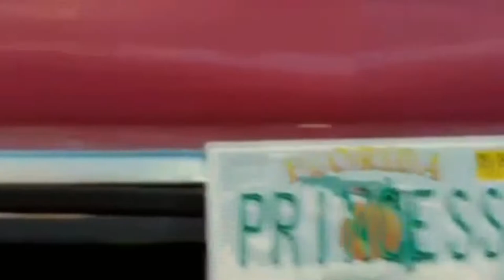THE BREAKFAST CLUB: MEME COMPILATION (PART 2)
Ever since the first part in June 13 of 2019, I have finally finished making the long-awaited sequel to the compilation. It's been almost two years. And It's 6 minutes long.